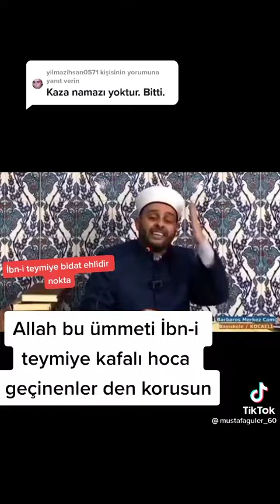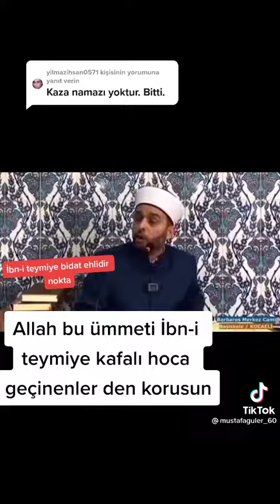ALLAH BU ÜMMETİ İBNİ TEYMİYE KAFALI HOCA GEÇİNENLERDEN KORUSUN